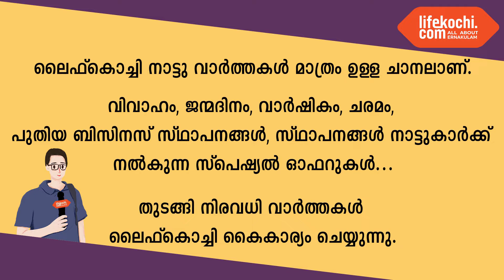കോതമംഗലം: കാട്ടുപന്നികളെ തുരത്താൻ കർഷകർക്ക് ഉപാധികളില്ലാതെ അനുമതി നൽകണമെന്ന് യുഡിഎഫ്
കോതമംഗലം:കൃഷിക്കും ജീവനും സ്വത്തിനും നാശം വരുത്തുന്ന കാട്ടുപന്നികളെ തുരത്താൻ കർഷകർക്ക് ഉപാധികളില്ലാതെ അനുമതി നൽകണമെന്ന് യുഡിഎഫ് ജില്ലാ കൺവീനർ ഷിബു തെക്കുംപുറം. വന്യജീവി ആക്രമണത്തിനെതിരെ യുഡിഎഫ് കർഷക  കോ-ഓർഡിനേഷൻ കമ്മിറ്റിയുടെ നേതൃത്വത്തിൽ ഡിഎഫ്ഒ ഓഫിസിനു മുന്നിൽ നടത്തിയ സത്യഗ്രഹം ഉദ്ഘാടനം ചെയ്യുകയായിരുന്നു അദ്ദേഹം.
കാട്ടുപന്നി ശല്യം ഒഴിവാക്കാൻ സർക്കാർ ഇറക്കിയ ഉത്തരവ് വൈരുധ്യങ്ങൾ നിറഞ്ഞതാണ്. വന്യജിവി സങ്കേതങ്ങളോടു ചേർന്നു കിടക്കുന്ന പ്രദേശത്താണ് കാട്ടുപന്നി ഉൽപ്പെടെയുള്ള വന്യജീവി ശല്യമുള്ളത്. വന്യജീവി സങ്കേതങ്ങൾക്കു പത്തു കിലോമീറ്റർ ചുറ്റളവിലുള്ള വ്യക്തികൾക്ക് തോക്ക് ലൈസൻസ് നൽകുന്നില്ല. വനം വകുപ്പിൽ നിന്ന് എൻഒസി ഉണ്ടെങ്കിൽ ലൈസൻസ് നൽകാമെന്ന് വ്യവസ്ഥയുണ്ടെങ്കിലും വനം വകുപ്പ് അധികൃതർ സാങ്കേതിക കാരണങ്ങൾ പറഞ്ഞ് നിലവിലുള്ള ലൈസൻസ് പോലും പുതുക്കി നൽകുന്നില്ല. കോ-ഓർഡിനേഷൽ കമ്മിറ്റി കൺവീനർ ജെയിംസ് കോറമ്പേൽ അധ്യക്ഷത വഹിച്ചു. പി.പി.ഉതുപ്പാൻ, എം.എസ്.എൽദോസ്, എബി എബ്രാഹം,ഇ.എം.മൈക്കിൾ, എ.ടി.പൗലോസ്, പി.സി.ജോർജ്, ജോമി തെക്കേക്കര, കെ.എ.അലിയാർ, എ.സി. രാജശേഖരൻ, റോയ് സ്കറിയ, കെ.എ.കാസിം, റോയ് കെ.പോൾ, സജി തെക്കേക്കര, ജെസി സാജു, ഷൈമോൾ ബേബി, ഒ.കെ.ജോസഫ്, കെ.കെ.ഹുസൈൻ ,പരീത് പട്ടംമാവുടി, സി.ജെ എൽദോസ്  എന്നിവർ പ്രസംഗിച്ചു. വാർത്തയുമായി ലൈഫ്കൊച്ചി റിപ്പോർട്ടർ ഷിയാസ്.